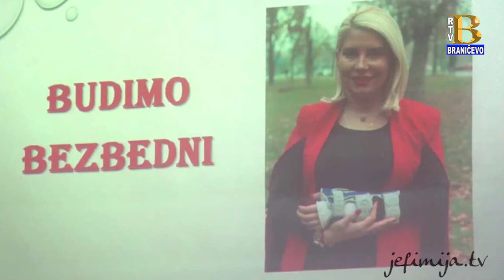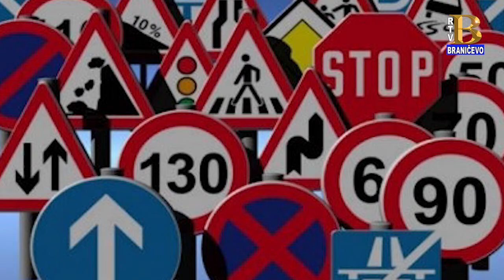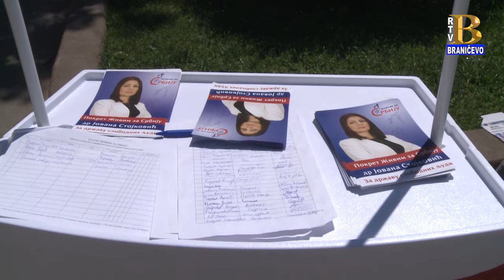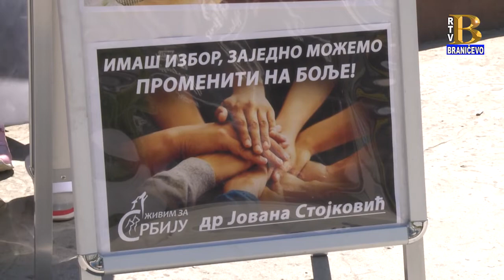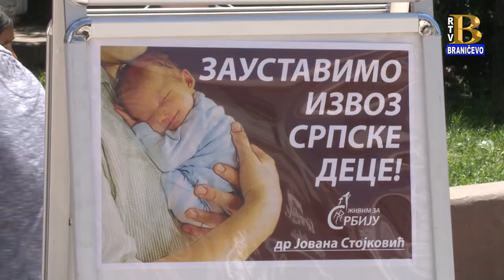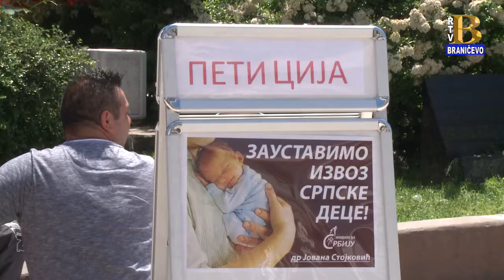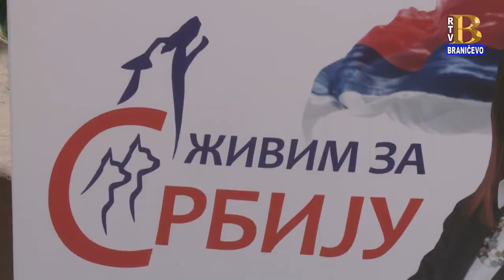Vesti 26.05.2021. (RTV Braničevo)